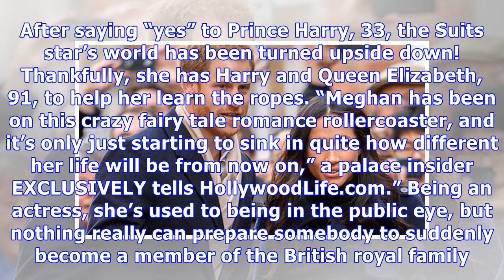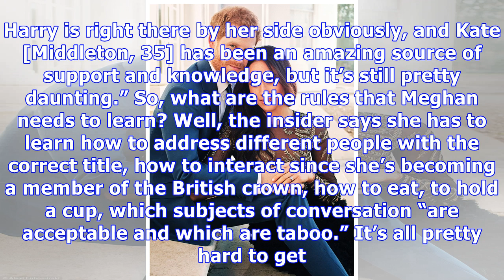Meghan Markle ‘Overwhelmed’ By Royal Etiquette — How Harry & The Queen Are Helping